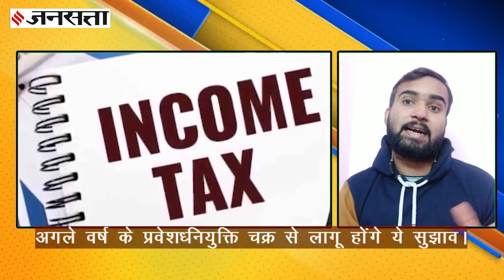EWS कैटेगरी में उच्चतम न्यायालय के हस्तक्षेप का क्या हुआ प्रभाव?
उच्चतम न्यायालय ने EWS कैटेगरी के मामले में हाल ही में सरकार से कुछ स्पष्टीकरण मांगा था। इसमें मुख्य विषय 8 लाख रुपए की आय सीमा थी। सरकार ने इस मामले में त्वरित संज्ञान लेते हुए एक पैनल की नियुक्ति की और पूरे मामले की समीक्षा कराई। इस पैनल के बाद अब इस पूरी प्रक्रिया में क्या होंगे परिवर्तन , आइए जानते हैं इस खास रिपोर्ट में -